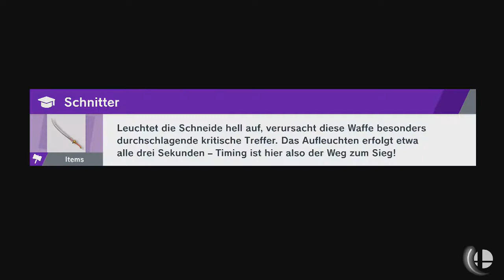Super Smash Bros. Ultimate - Grill